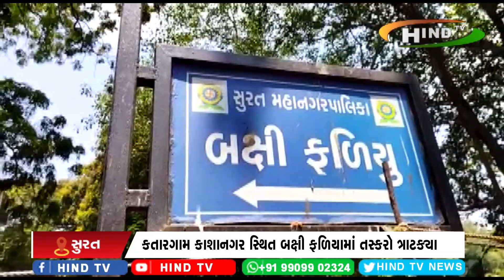કતારગામ કાશાનગર સ્થિત બક્ષી ફળિયામાં તસ્કરો ત્રાટક્યા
સોના ચાંદીના ઘરેણાં તેમજ રોકડ સહિત 4.50 લાખનો હાથફેરો
કતારગામ પોલીસે ફરિયાદ લય તપાસ શરૂ કરી